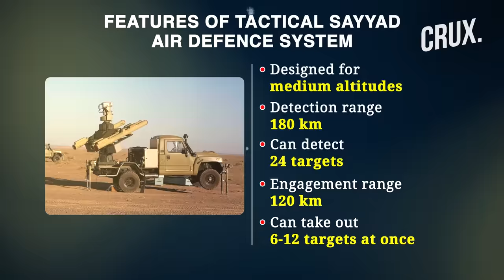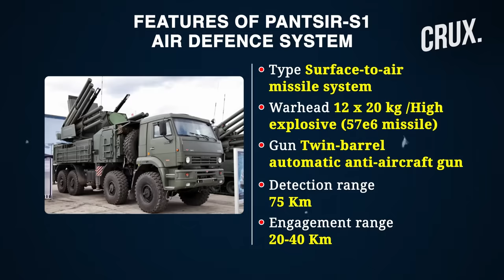"Bavar, Khordard-15, S-300..." Can Iran's Diverse Air Defence Systems Thwart Israel's Retaliation?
After attacking Israel with over 300 missiles and drones, Iran is bracing for a powerful response from the US ally. Experts have analysed the type of air defence systems that Iran possesses and if they would be efficient in foiling Israeli strikes. Experts have analysed the type of air defence systems that Iran possesses and if they would be efficient in foiling Israeli strikes. Over the past two decades, Iran has managed to create a fairly sophisticated Integrated Air Defence System (IADS).

Video: AP/AFP/Reuters

0:00 - Introduction
0:30 - Can Iran Defend Itself From Israel’s Retaliatory Airstrikes?
1:24 - Bavar-373 Air Defence System
2:20 - Khordad-3 and Khordad-15 Air Defense Systems
3:13 - "Tactical Sayyad" Air-defence System
3:54 - Arman Anti-ballistic Missile System
4:24 - Azarakhsh Air Defence System
5:00 - Foreign Air Defence Systems in Iran’s Arsenal

n18oc_world      n18oc_crux